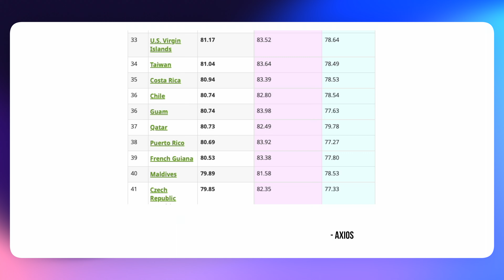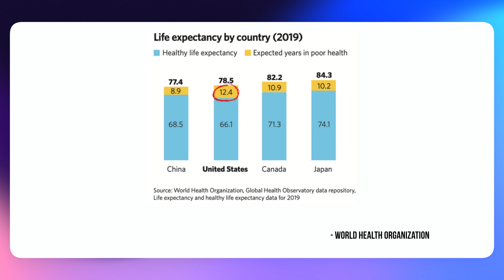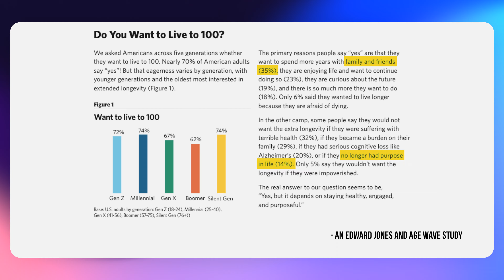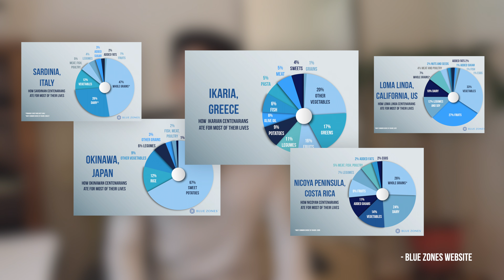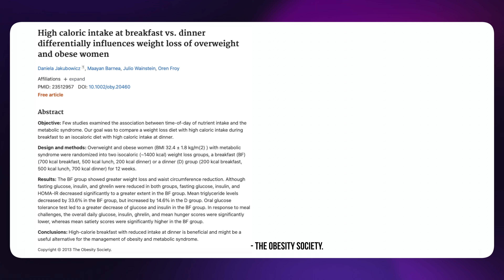Extending Lifespan: Inside the Blue Zones Phenomenon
Many people don’t look forward to being old because it is often linked with poor health,  cognitive decline, and in general, lower quality of life. This has given rise to a new question that I am particularly fond of: What can we do to improve our HEALTHspan?

Specifically, how can we make sure that we are living as functionally as possible for as long as possible? Check out this video where I explore the shared attributes across 5 unique locations around the world where people live to live the longest and happiest.

📚 Sources 📚
Axios Survey: Do you want to live beyond 100?

🙃 Drop by to say hello! 🙃

🕒 Timestamps 🕒
0:00 Intro
0:15 The concerns of the elderly
0:49 Healthspan
1:32 What are Blue Zones?
1:45 Blue Zone locations
3:14 Shared qualities of Blue Zones
3:31 Quality 1: Actions
3:56 Quality 2: Beliefs
5:15 Quality 3: Community
6:05 Quality 4: Diet
7:44 Final Word